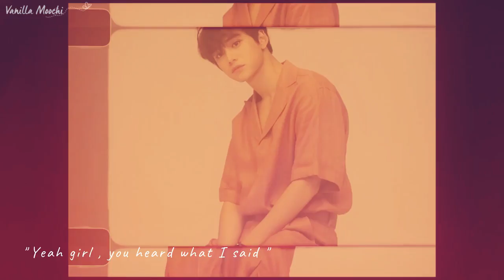【 黃旭熙 | Huang Xuxi | LUCAS 】 WET THE BED